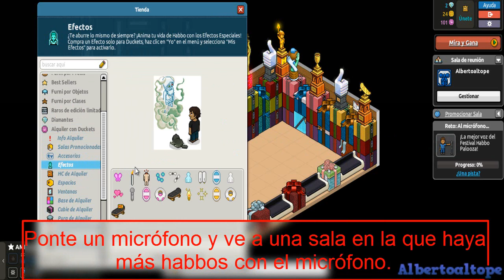HABBO PALOOZA | Reto 15